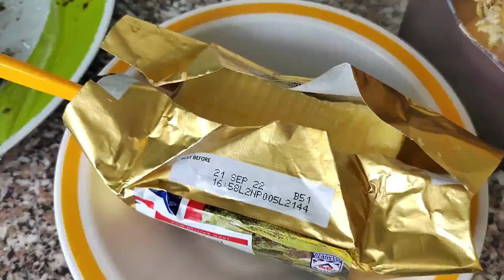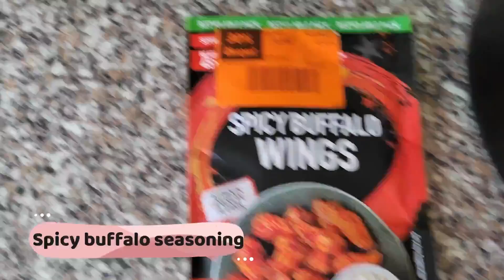Quick and Delicious Dinner Ideas for the Whole Family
Simple, quick and delicious 3 ideas for dinner with recipes included.

1. Easy Salmon Recipe Baked in the Oven

INGREDIENTS:

Half salmon sliced
1 garlic head
1 tablespoon capers
1 teaspoon chipotle seasoning
1 teaspoon onion powder
1 teaspoon all purpose seasoning
1 teaspoon ground pepper
1 sliced onion
salt
3 tins peeled potatoes in water

DIRECTIONS:

Add oil in a baking dish, then add the salmon slices in. Add salt, onion powder, ground pepper and chipotle seasoning. Rub all the ingredients on the salmon pieces, making sure to cover both sides. You can now add the sliced onion, the garlic, the capers and all purpose seasoning.
Bake in the oven at gas mark 7 for 1 hour, or until the salmon is cooked.
Remove the salmon, the onion and the garlic from the baking dish, but make sure you leave the rest in the baking dish. Add the potatoes in water, add salt and bake in the oven until crispy golden in colour - around 30 minutes.

Serve with salmon and a sprinkle of parsley.

Bon Appétit!

2. Spicy Buffalo Pork Shoulder Steaks

Ingredients:

4 pork shoulder steaks
3 tsp bicarbonate of soda
Spicy buffalo seasoning
Cold water
Oil
Potatoes

Directions:

Add the bicarbonate of soda in cold water, add in the pork shoulder steaks.
This mix will help the meat remain soft and moist, even after baking. You
can add even more bicarbonate of soda in the water and leave the meat in
the water mix for at least 10 minutes. You can even leave it for longer, or
overnight in the fridge. Make sure you fill the water to cover the meat.
Mix well, so that the bicarbonate of soda will dissolve.

When the meat is ready, you can transfer it into an oiled baking dish. Add on top
the spicy buffalo seasoning, then rub the meat well on both sides. Cook in the oven for
1 hour, at gas mark 7. The meat is ready when is golden on each side. If you like
your meat well done or crispier, leave it in the oven until it turns brown, like mine.

Slice the potatoes for fries, then add the fries in hot oil and fry over medium heat, until
golden brown.

Serve the pork shoulder steaks with fries and a salad side!

3. Meatballs and Mashed Potatoes in Meatball Sauce

MEATBALLS INGREDIENTS:

750 grams beek&pork mince
1 egg
1 diced or minced onion
1 diced or minced garlic head
2 teaspoons vegetable seasoning ( Polish Kucharek  )
1 teaspoon ground pepper
2 teaspoons salt
1 bunch of chopped parsley
1 slice of stale bread
1 teaspoon paprika
1 cup of oil + extra for frying

Directions:

In a bowl, add the minced meat, then all the rest of the ingredients apart from the slice of bread. Soak the bread in water and drain - you can squeeze the water out with your hands. Add the bread in the meat mix and mix everything well. You should taste if you dare :) to make sure the meatballs mix is well seasoned. With oiled hands, grab around 1 tablespoon of the meatballs mix and roll into round shape. Add oil in a frying pan and bring to heat. When the oil is hot, add the meatballs and fry on each side. The meatballs should be golden brown on each side when they are ready. Remove the meatballs from the frying pan, but keep the oil.

MEATBALL SAUCE INGREDIENTS:

1 jar of pasta sauce
1 green bell pepper or any bell pepper of choice
1 large onion
Salt
Pepper

Directions: On medium heat, in a pot, transfer oil from the frying pan to the pot. Allow the oil to heat, then add sliced onion and the sliced pepper and fry until the onion is golden in colour and the pepper is soft. Add in the pasta sauce, clean the jar of the remaining sauce with a quarter of water, mix and pour into the pot. Add salt and pepper to taste, into the sauce and allow to boil until it thickens. When it gets thicker, add in the meatballs and allow to cook for 5 more minutes.

MASHED POTATOES INGREDIENTS:

4 potatoes
1 cup of milk
1 tablespoon of butter
1 bunch of parsley
Salt
Pepper
Water

Directions: In a pot, bring water to boil. The quantity of water depends on how many potatoes you use. The water needs to cover the potatoes once in the pot. Peel and cube the potatoes and get them into the boiling water. Boil until the potatoes are soft, you can check with a fork or even taste. Once the potatoes are boiled, drain the water and place the boiled potatoes into another pot or a bowl. Add milk, butter, salt and pepper and mash the potatoes with a potato masher. If you don't have a masher, you could use a fork as well. Mix well and if the mash is too thick, you can add more milk and keep mashing and adding milk, until you get the consistency you want. Add the chopped parsley in and mix well.

Serve the meatballs in sauce with the mashed potatoes.

You can find ingredients and kitchenware in my shop list here (including Romanian and Hungarian ingredients and Romanian and Hungarian food)